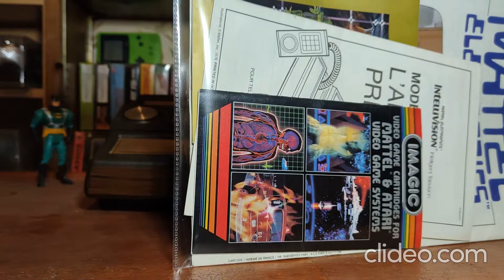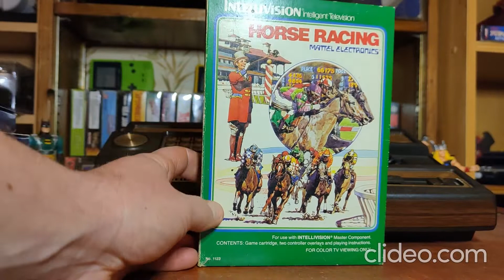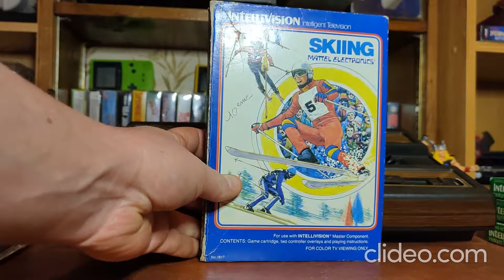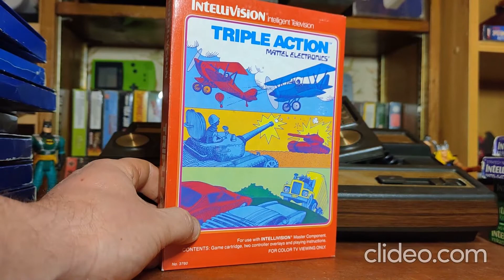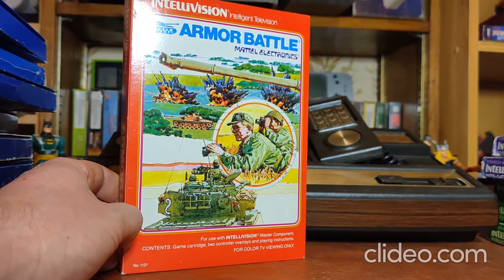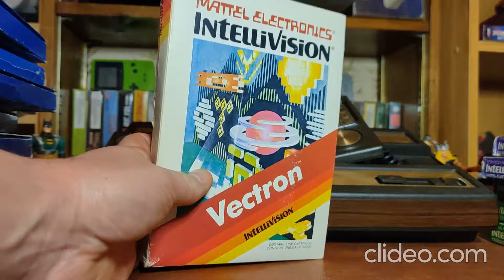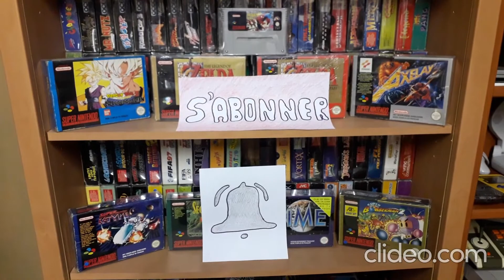Achat d'un énorme lot Intellivision !!!! Du jamais vu !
Bon visionnage et merci pour le passage .